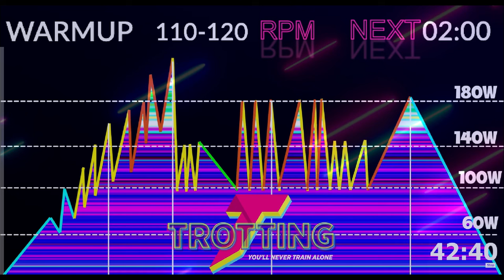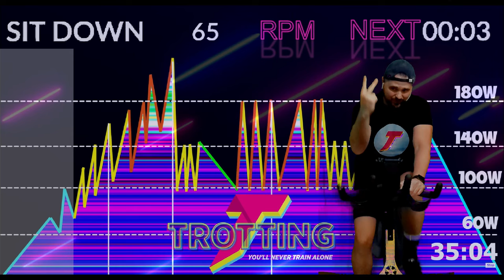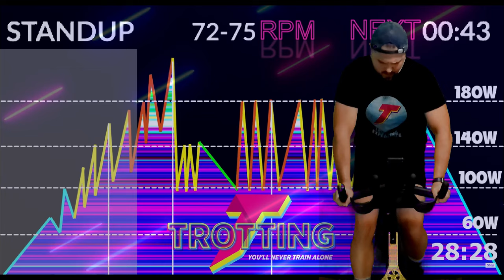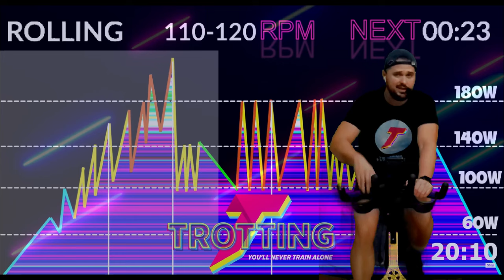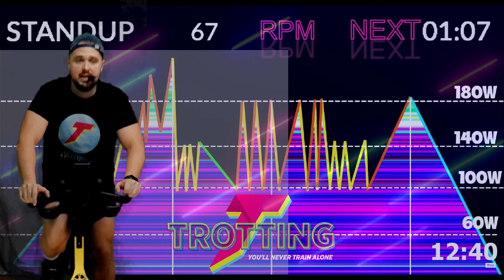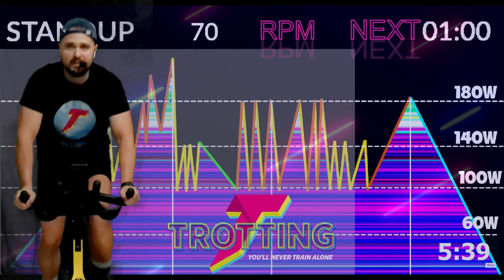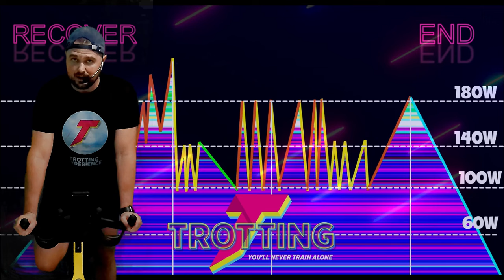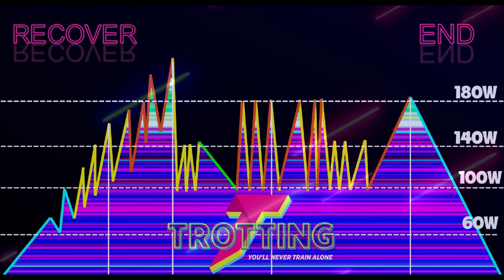🎯 Intervalos Relámpago [42 min] Entrenamiento Intenso para Resultados Rápidos ⚡🔵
En este entrenamiento de alta intensidad, te sumergirás en explosivas sesiones de intervalos. Atrévete a desafiar tus límites mientras pedaleas al ritmo de la música. ¡Prepárate para sudar y sentir la quema de calorías! ⚡🔵🚴‍♀️

Recuerda entrar en calor antes de comenzar la sesión y ponte los auriculares para disfrutar al máximo. ¡Dale caña y alcanza tus metas fitness! 💪🎶

00:00 Calentamiento
01:39 Bloque 1
07:34 Bloque 2
13:59 Bloque 3
29:50 Bloque 4
40:08 Vuelta a la Calma
Formas de Colaborar 💪:
2. Deja un comentario, aun que sea un Emoji de Un Elefante 🐘